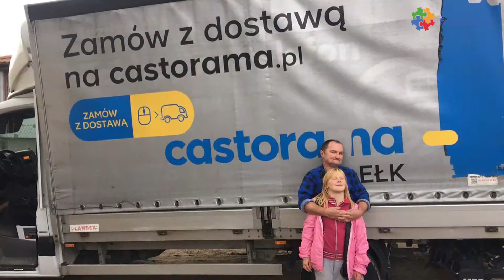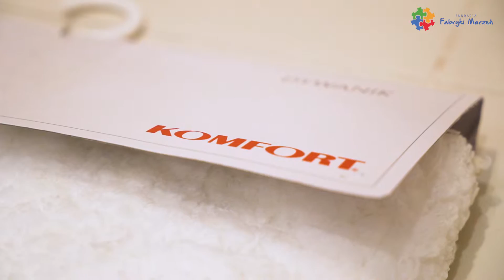W 2018 roku przekonaliśmy się, że pomaganie może być zaraźliwe...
✅ 8 województw
✅ 18 zakończonych projektów
✅ 11 projektów w trakcie realizacji
✅ 730 tysięcy zł łącznej wartości pomocy